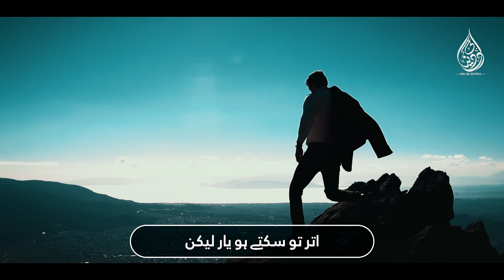Urdu Ghazal||Tu Kia Karo Gay||Anwar Muavia||Dil Ki Dunya||Nasheed Club||relaxing music sleep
Artist : Anwar Muavia
Lyrics : Qabil Ajmeri
Mastering : TSD vRecords
Production : Dil Ki Dunya

تضاد جذبات میں یہ نازک مقام آیا تو کیا کرو گے

میں رو رہا ہوں تم ہنس رہے ہو میں مسکرایا تو کیا کرو گے

مجھے تو اس درجہ وقت رخصت سکوں کی تلقین کر رہے ہو

مگر کچھ اپنے لیے بھی سوچا میں یاد آیا تو کیا کرو گے

ابھی تو تنقید ہو رہی ہے مرے مذاق جنوں پہ لیکن

تمہاری زلفوں کی برہمی کا سوال آیا تو کیا کرو گے

تمہارے جلووں کی روشنی میں نظر کی حیرانیاں مسلم

مگر کسی نے نظر کے بدلے جو دل آزمایا تو کیا کرو گے

اتر تو سکتے ہو یار لیکن مآل پر بھی نگاہ کر لو

خدا ناکردہ سکون ساحل نہ راس آیا تو کیا کرو گے

کچھ اپنے دل پر بھی زخم کھاؤ مرے لہو کی بہار کب تک

مجھے سہارا بنانے والو میں لڑکھڑایا تو کیا کرو گے

ابھی تو دامن چھڑا رہے ہو بگڑ کے قابلؔ سے جا رہے ہو

مگر کبھی دل کی دھڑکنوں میں شریک پایا تو کیا کرو گے

__Copyright Notice__
All rights of the audio and video production is reserved for DIL KI DUNYA.
Hence, it's not permissible to reuploading without our permission. However, you may share this production on Social Media Platform.

__About Us__
DIL KI DUNYA working on Urdu Adab, Milli Naghma, Motivational Kalam, Short Movies and Peace sharing events.